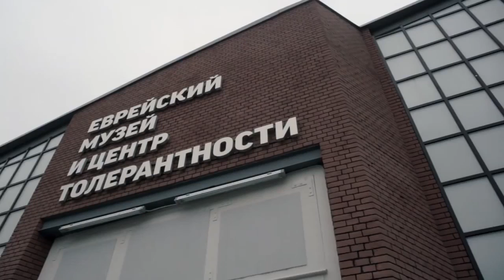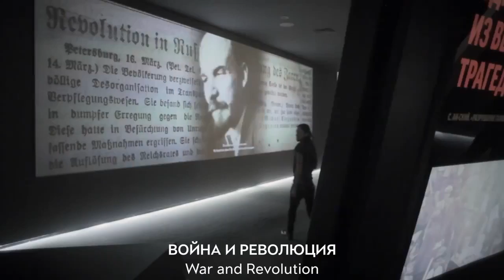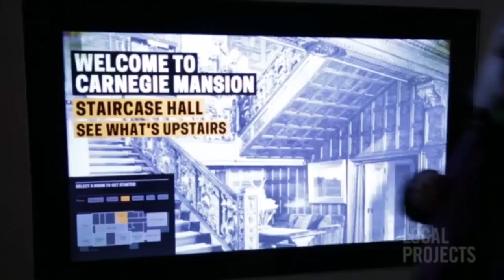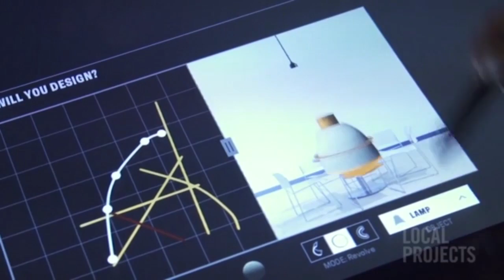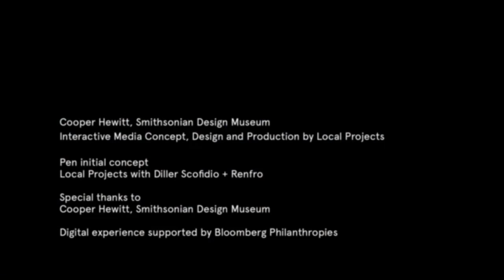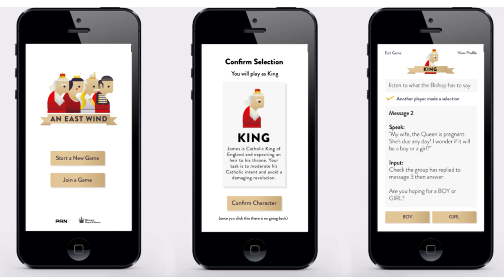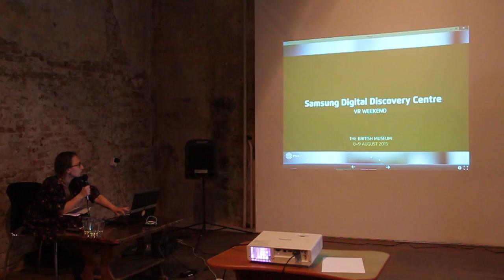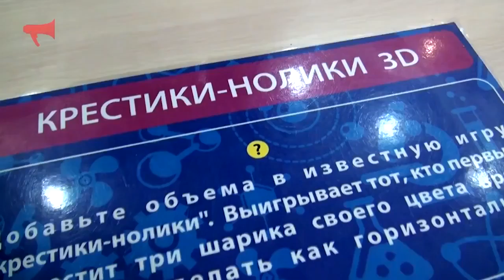Лидия Кринова - Как меняются музеи?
«Меняющийся музей в меняющемся мире», - Лидия Кринова — методист Приморского музея имени В.К. Арсеньева.
Речь пойдет о том, как музеи мира, сохраняя наследие и работая с прошлым, остаются при этом современными и притягательными для аудитории. Какие технологии актуальны в современном Музее? Какие специалисты востребованы? И как можно в Музее найти себя?